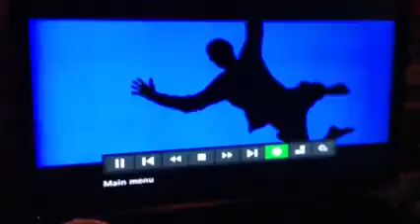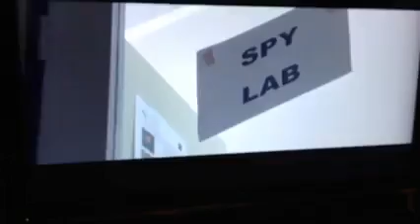SPYGLASS Introducing Austin Lincoln